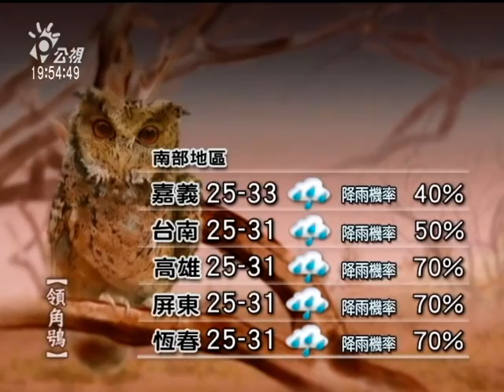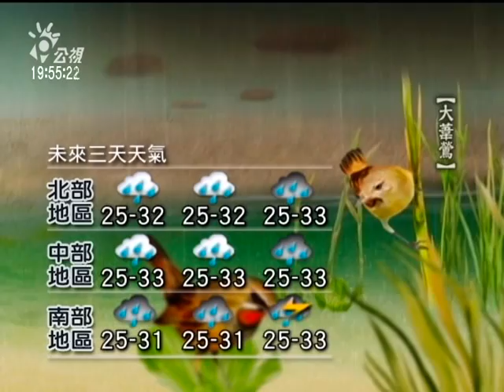20120628 公視晚間新聞 公視氣象